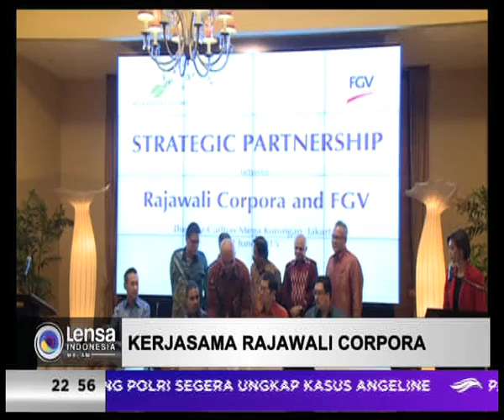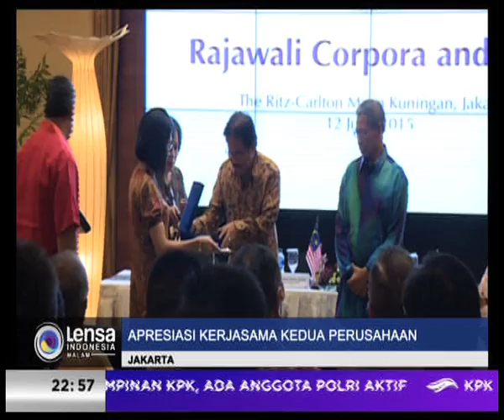Strategic Partnership Rajawali Corpora and FGV